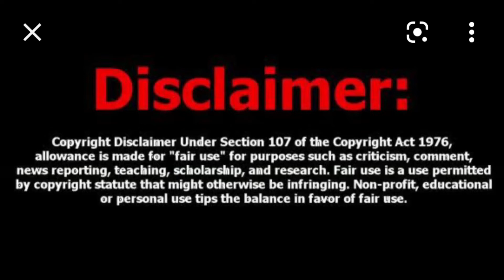Baleno base sigma detailed review. भर भर के space offer करती है।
24Wheelz

Hello friends, I am Rahul Gaurav from Loni Ghaziabad Uttar Pradesh, My native place is village lachhera Muzaffarnagar Uttar Pradesh.  Currently i am working with IT company as a core techincal Team lead and i am enthusiast regarding automobile & travelling contents at 24Wheelz and my vlogs channel is below here Rahul Gaurav Vlogs

Thanks to all for your support here.